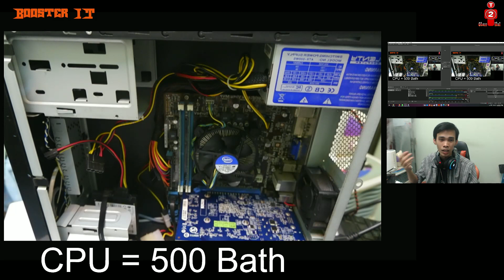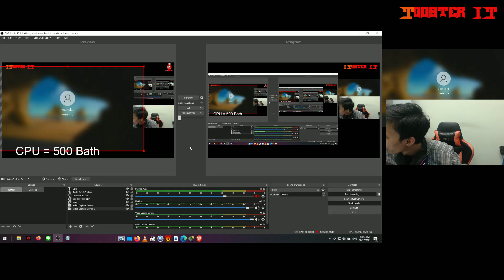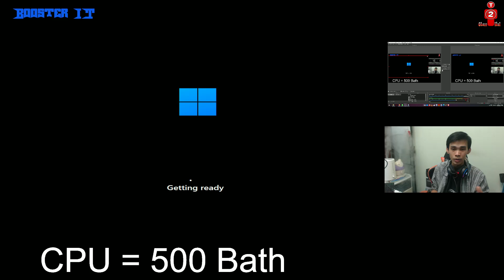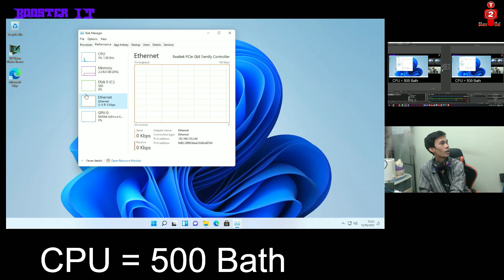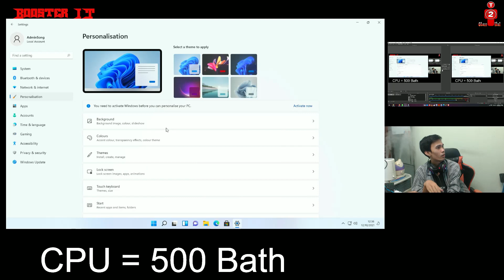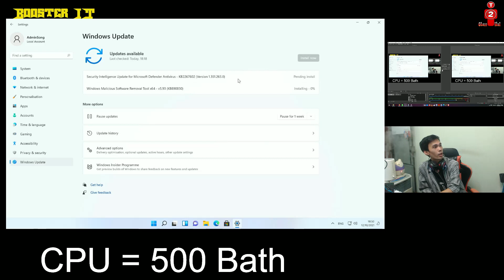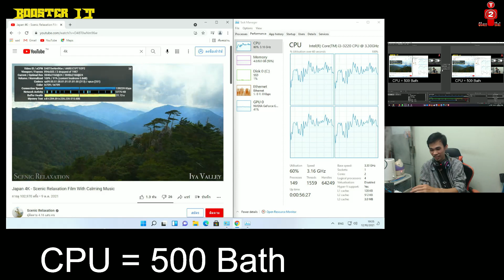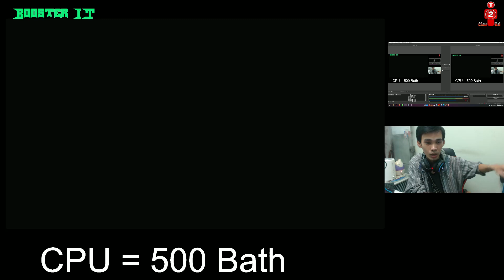EP64 ติดตั้ง BypassTPM2.0 Windows11Pro 21H2 (OS Build 22000.194) บน CPU รคา 500 BATH